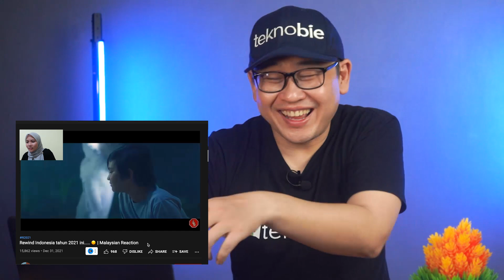Best Worst Reaction Youtube Rewind Indonesia [2023]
Kali ini Teknobie akan  menilai Best Worst Reaction Youtube Rewind Indonesia 2023. Saya akan menilai Reaction mana yang paling tulus & nanti ada hadiah tahun baru juga berupa dana kaget yang akan diberikan secara acak untuk ratusan pemenang di akhir tahun ini.

Di video kali ini saya akan mereact reaction rewind Indonesia 2023. Jadi gak kebayang kan gimana  saya mereact orang yang melakukan reaction rewind Indonesia 2021 ini. Pasti akan sangat seru sekali. Cek dana kagetnya di pin koment

Mau tahu bagaimana saya melakukan reaction react rewind Indonesia 2023 ini ? Kalau mau tahu tonton videonya dari awal sampai akhir ya.
Dana kaget akan diberikan beberapa kali secara acak, simak terus bagian komennya yah.

Join Membership Teknobie & dapatkan fasilitas khusus member:
- Special Badges
- Special Emoji